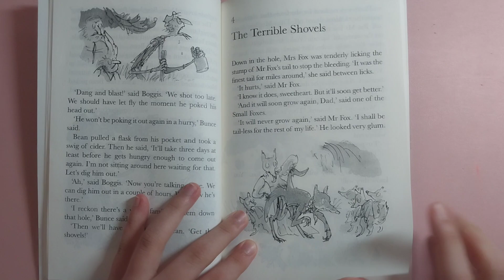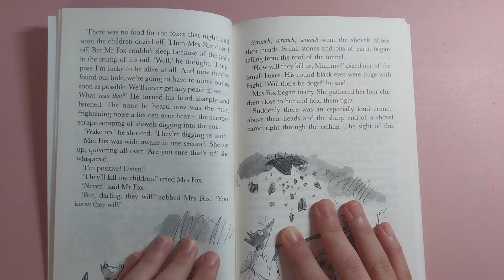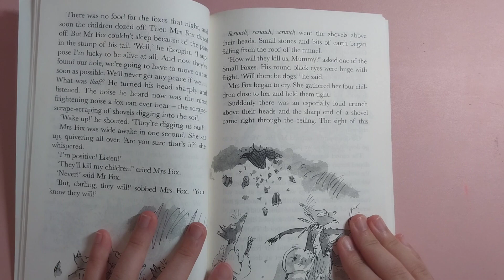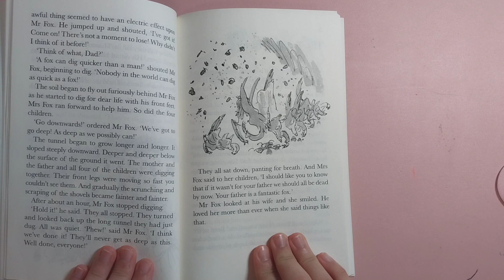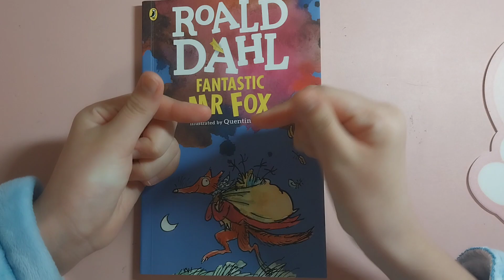Fantastic Mr. Fox #4